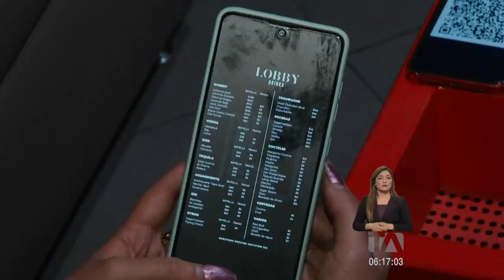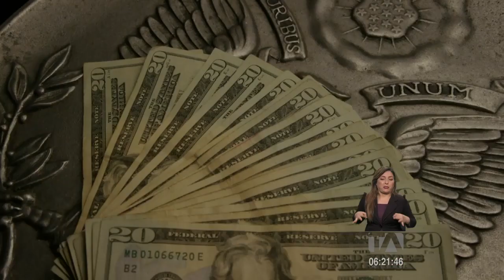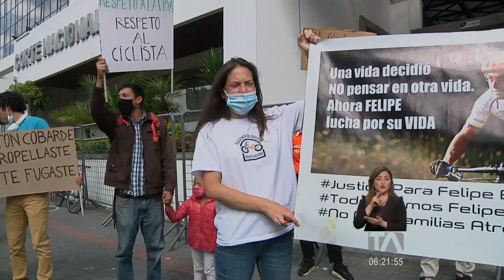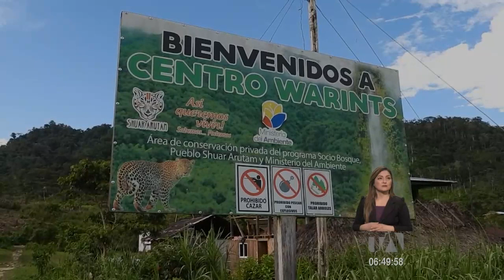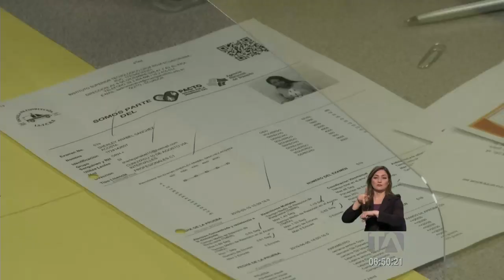Noticias Quito: Noticiero 24 Horas, 09/09/2021 (De la Comunidad Primera Emisión)